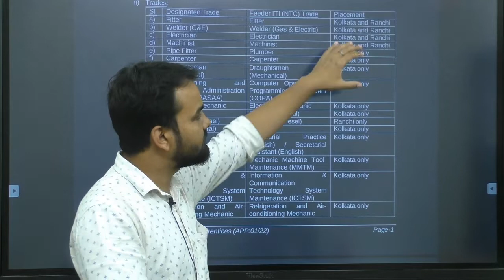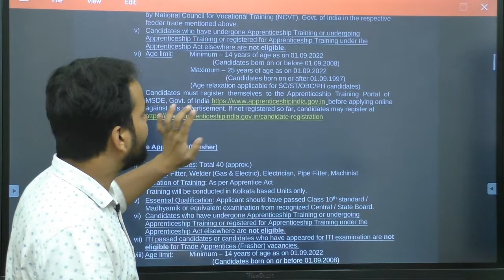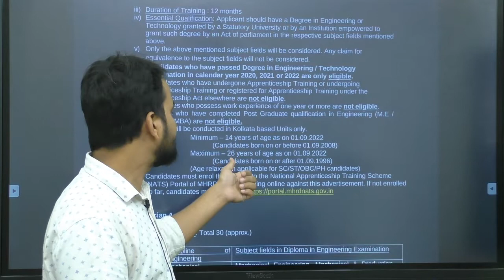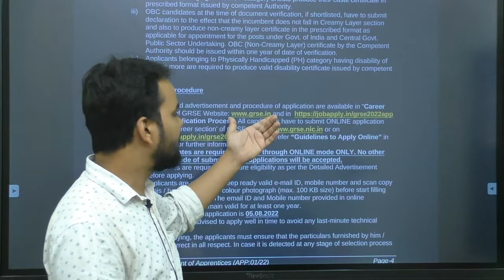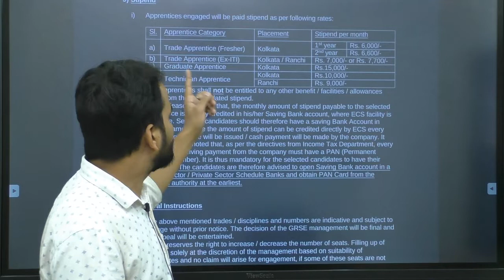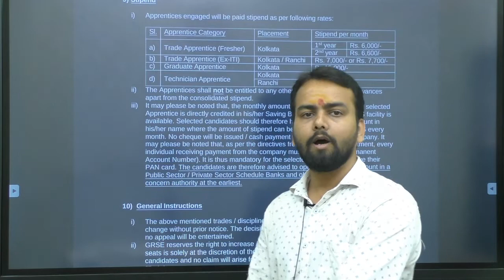GRSE Apprenticeship Recruitment Notification 2022 | ITI/Diploma/B.E/B.Tech | Latest Jobs 2022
GARDEN REACH SHIPBUILDERS & ENGINEERS LTD. invites application through  ONLINE mode for engagement of 249 APPRENTICES (TRADE APPRENTICES, GRADUATE APPRENTICES and TECHNICIAN APPRENTICES) for the year 2022-23 under the Apprentices Act, 1961 as amended from time to time and Rules thereof, in the different posts.

Opening Date for Online registration : 16 July 2022
Closing Date for Online registration : 05 August 2022

Jai Hind...!!!

2. Facebook:
3. Instagram:
4. Twitter: